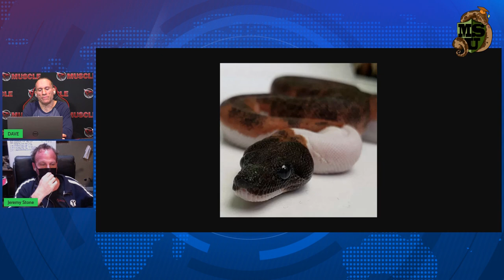PIED BOA: WHAT JEREMY STONE THINKS THE FUTURE HOLDS?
Dave Palumbo interviews Snake Breeder Jeremy Stone; and he discusses the future of the PIED BOA PROJECT in this clip from the complete interview

Check out Jeremy Stone's website at BoaConstrictor.com